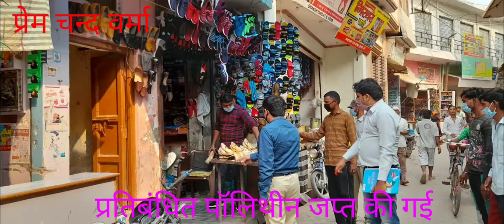अतिक्रमण किया तो खैर नहीं -अधिशासी अधिकारी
झिंझाना 14 अक्टूबर। त्योहारों के मद्देनजर कस्बे के मुख्य बाजार में अतिक्रमण एवं साफ सफाई व्यवस्था दुरुस्त रखने के अभियान पर निकले अधिशासी अधिकारी ने कुछ दुकानदारों के यहां से प्रतिबंधित पॉलिथीन जप्त करते हुए उनसे लगभग ₹7000 बतौर जुर्माना वसूला एवं अतिक्रमण करने वालों को सख्त चेतावनी देकर स्वयं अतिक्रमण हटाने का निर्देश दिया।
  शासनादेश के अनुसार 10 अक्टूबर से 16 अक्टूबर तक कस्बे में साफ सफाई व्यवस्था दुरुस्त कर सैनिटाइजेशन, फागिंग कराने एवं अतिक्रमण हटाने का अभियान चलाया जाना है। जिसके क्रम में आज चौथे दिन अधिशासी अधिकारी योगेंद्र कुमार चौहान ने अपनी टीम के साथ कस्बे के बाजार में सफाई व्यवस्था का निरीक्षण किया एवं अतिक्रमण करने वालों को सख्त निर्देश देने के लिए अभियान चलाया। इस दौरान कस्बे के बाजार में स्थित कुछ प्रतिष्ठित दुकानदारों के यहां प्रतिबंधित पॉलिथीन मिलने पर अधिशासी अधिकारी ने पॉलिथीन जप्त करते हुए लगभग ₹7000 का जुर्माना वसूला। व्यापारी घनश्याम दास एवं महेश गोयल के यहां से प्रतिबंधित पॉलिथीन जप्त कर जुर्माना वसूला गया। अधिशासी अधिकारी ने बताया कि शासनादेश के अनुसार कस्बे में विशेष सफाई अभियान चला कर नगर के प्रत्येक गली मोहल्ले में सैनिटाइजेशन और फॉगिंग का कार्य वार्डवार रोस्टर बनाकर कराया जा रहा हैं। जिसके निरीक्षण एवं कार्य को सही से अंजाम देने के लिये नगर में 4 टीम बनाई गई हैं। इसके  साथ  ही कोरोना से बचाव हेतु पब्लिक एड्रेस सिस्टम से रिकार्डेड संदेश द्वारा लोगो को कोरोना से बचाव की अपील की जा रही हैं। इस मौके पर अधिशासी अधिकारी योगेन्द्र कुमार सिंह के साथ नगर पंचायत कर्मी नदीम,रमन,गौतम,उस्मान,आदि उपस्थित रहे।
प्रेम चन्द वर्मा